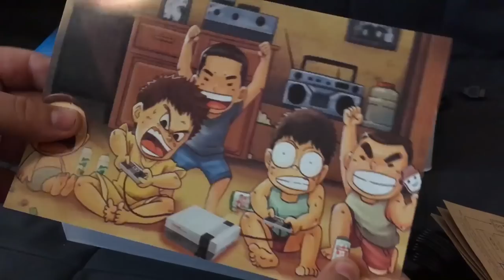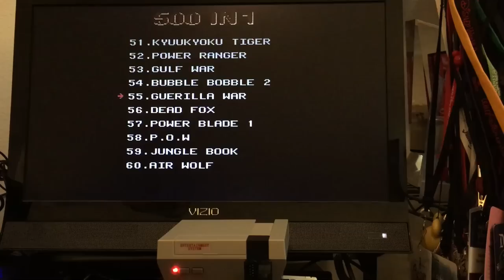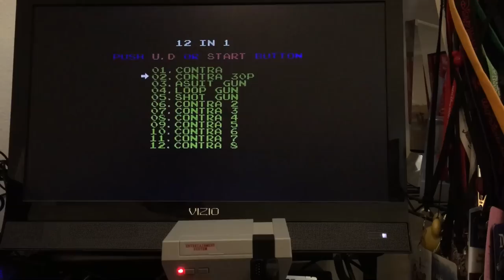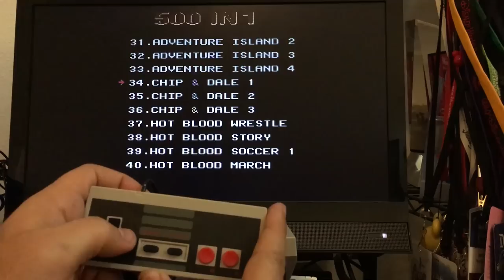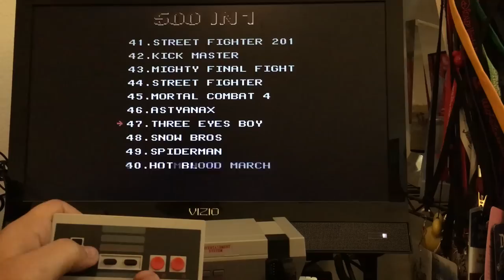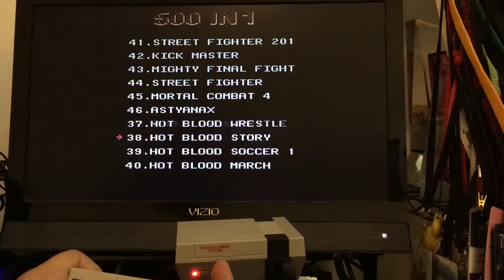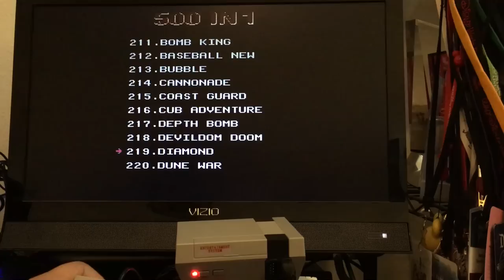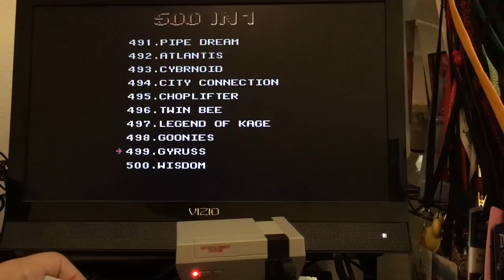Chinese Knock Off NES Classic Mini Unboxing & Playing Nintendo Famiclone Bootleg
We unbox and play this Chinese Knock-Off NES Classic Mini! (Spoiler alert: It's crap! lol)

And looks like you can get it